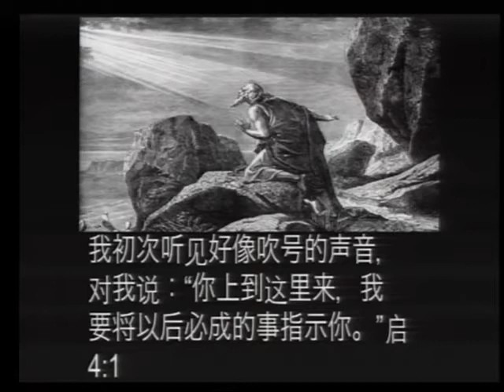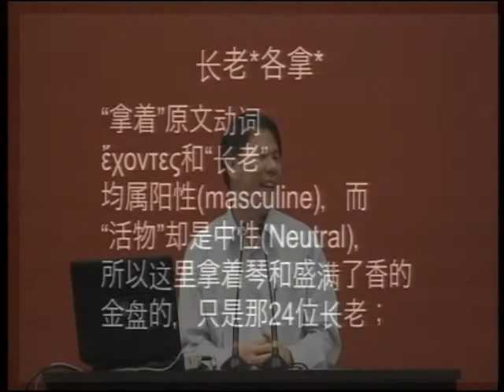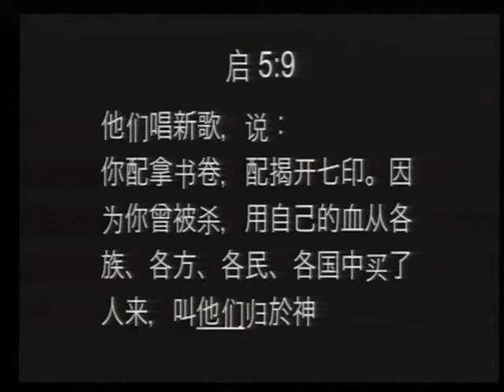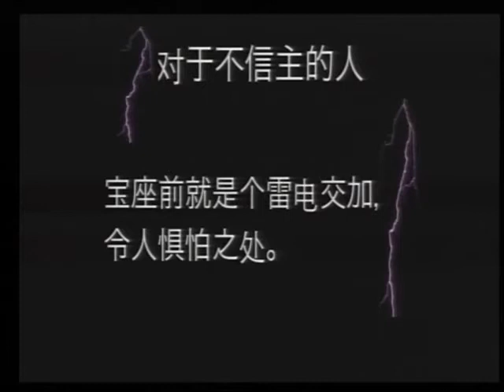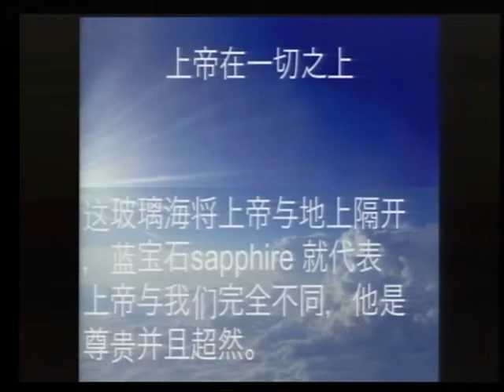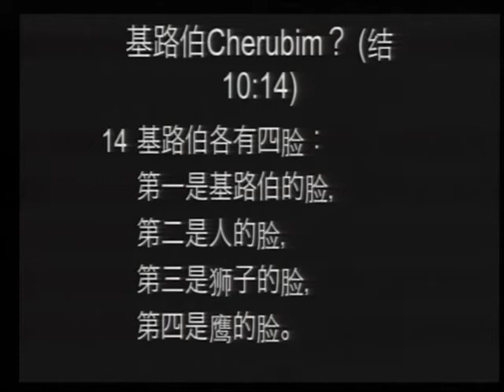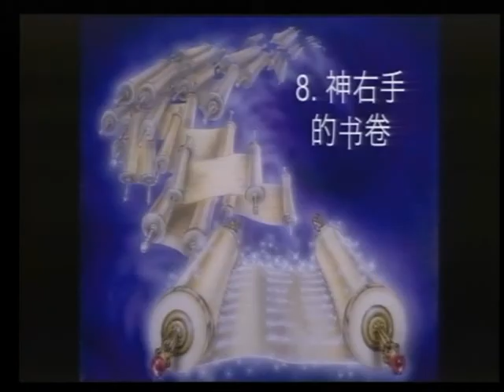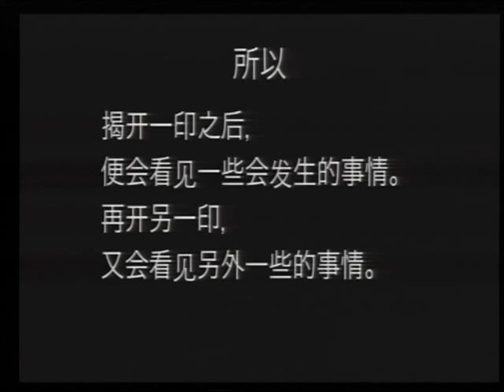启示录 张克复 13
Translated titles:
Revelation Zhang Kefu 13

উদ্ঘাটন Zhang Kefu 13

ဗျာဒိတ်ကျမ်း Zhang Kefu 13

(၅-၈-၆-၁)၊

Pahayag Zhang Kefu 13

Wahyu Zhang Kefu 13

啓示張ケフ13

วิวรณ์ Zhang Kefu 13